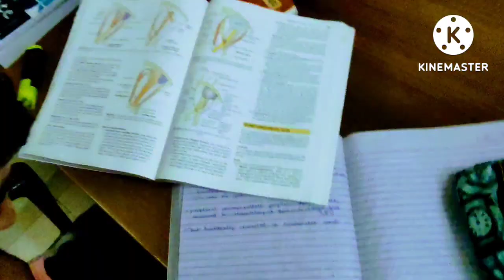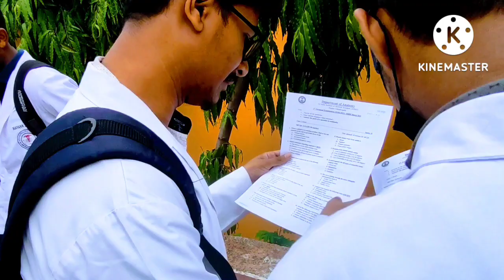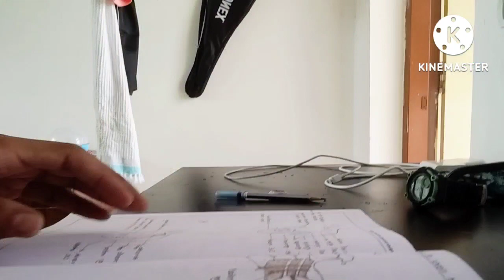MBBS 1st Term Exam| Jitendra@AIIMS |AIIMS Raipur videos| medical college videos,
First of all thanks ❤ for watching my video
I upload videos related to Aiims Raipur, Neet motivation, Study tips, educational videos, biology ncert videos, medical college vlogs

For any queries dm me in Instagram